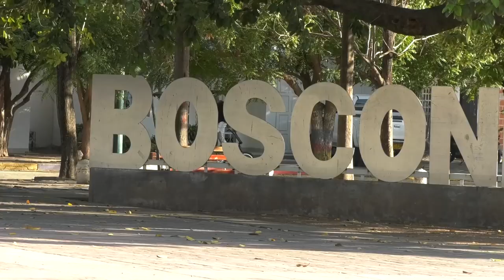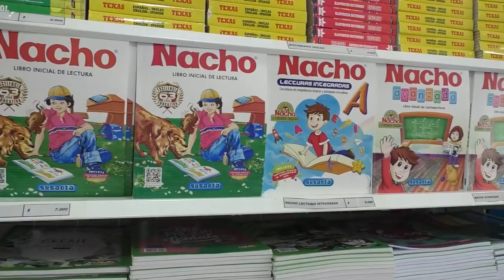MOTOCICLISTA MUR1Ó DÍAS DESPUÉS DE ACCID3NTARSE EN PUEBLO NUEVO